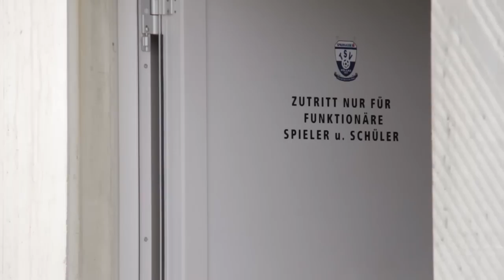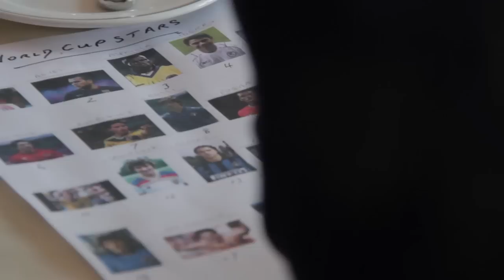AUSTRIA TOUR DAY 8 | Penalty shoot-outs, team quiz & pre-SC Paderborn training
Behind-the-scenes footage on day eight of Bolton Wanderers' pre-season training camp in Austria.